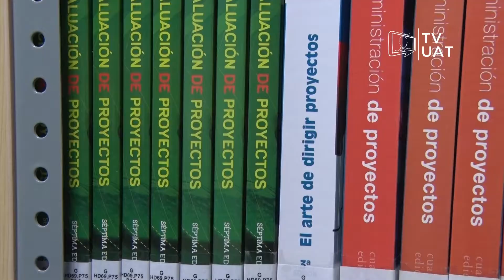TVUAT | NOTICIAS: Invitación a lectura de un libro por 2do. Aniversario de Biblioteca Central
La lectura de un libro, su análisis, así como exponer el impacto causado en su persona, será un ejercicio a realizar por los universitarios próximamente en la Biblioteca Central del campus Victoria.